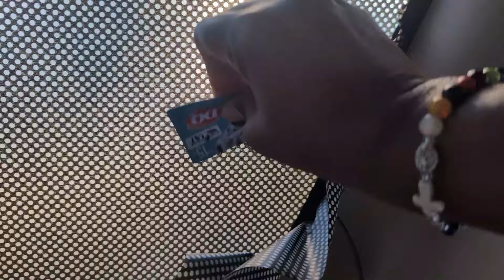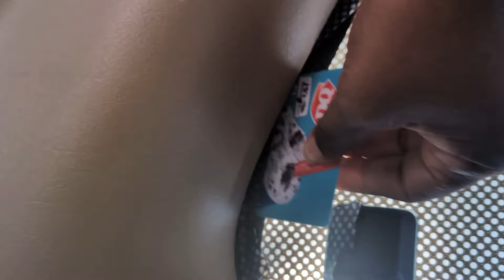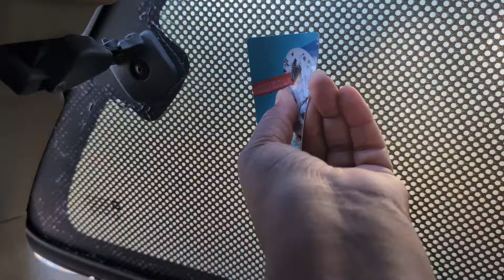Senior Woman Car Camper Tints Window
Senior Woman works on interior of car camper